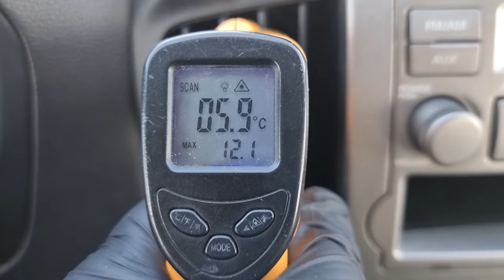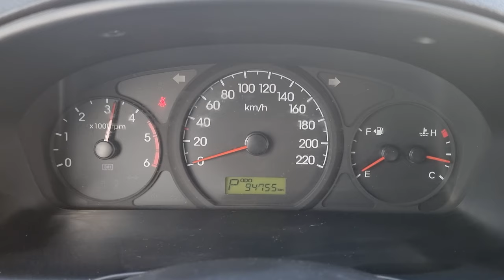2011 HYUNDAI STAREX (BU332892). CARWARA Korea used car export. 현대 스타렉스 중고차수출 카와라